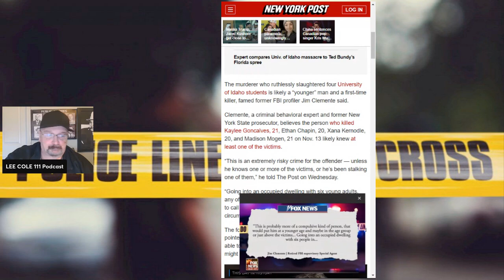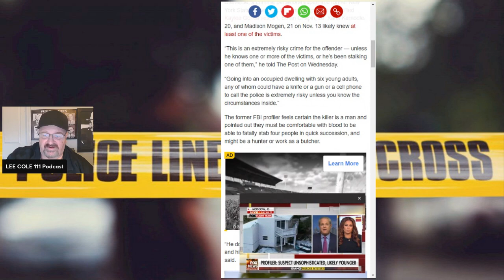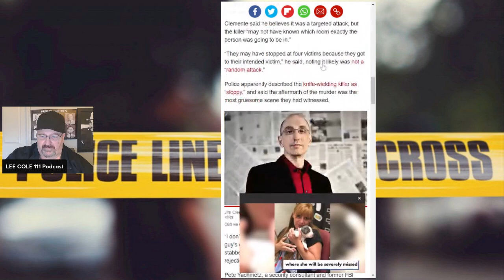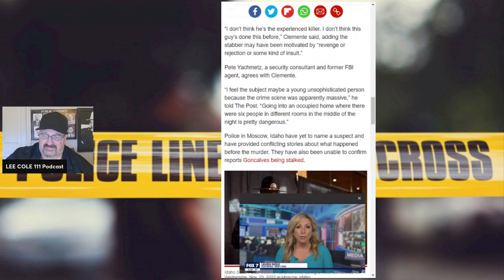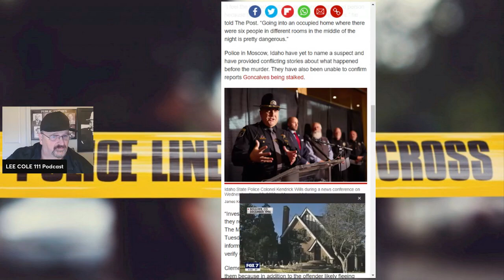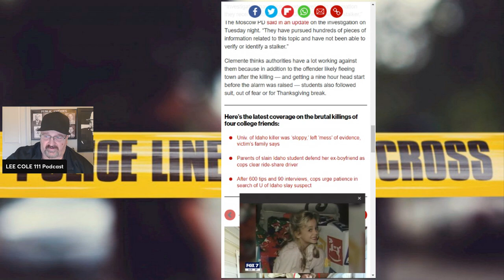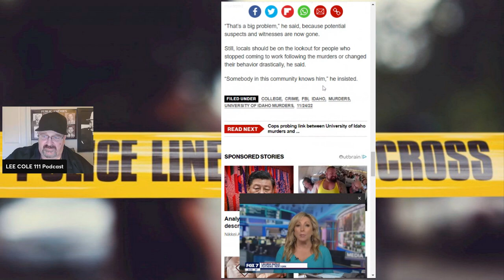The Idaho College Murders "Why has it taken so long to solve"? What is the Killers Profile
Kaylee Goncalves, 21; Madison Mogen, 21; Xana Kernodle, 20; and Ethan Chapin, 20, were found dead hours after police say someone attacked them in their sleep on Nov. 13. Reporters at a news briefing Wednesday asked Moscow police about the possible connection between the students’ slayings and a second unsolved stabbing, which left Travis Juetten dead and seriously injured his wife Jamilyn in Oregon.
Authorities say an intruder attacked the couple in their sleep around 3 a.m. on Aug. 13, 2021. Was this Murder tied to previous murders in area?